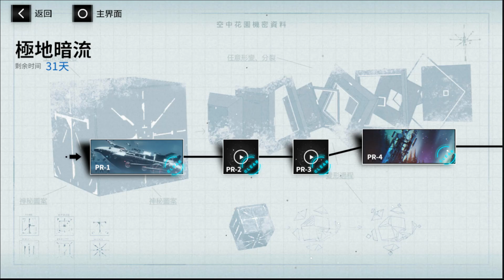極地暗流 - 活動劇情(全) | 戰雙帕彌什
台服的第一個活動